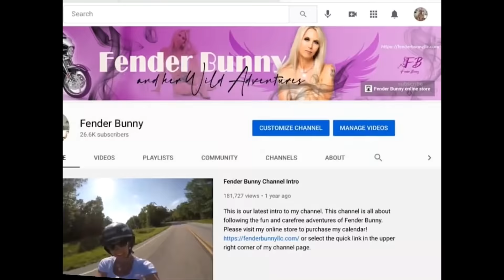Sturgis Motorcycle Rally Extreme T-shirt cutting with Wild Man Willie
Wild Man Willie cut me a one of a kind T-Shirt at Sturgis Motorcycle Rally Main Street in Sturgis South Dakota. Honestly it was hard to stand there this time with a few RUDE people in the crowd making RUDE comments. I powered through it though to let yawl see this.